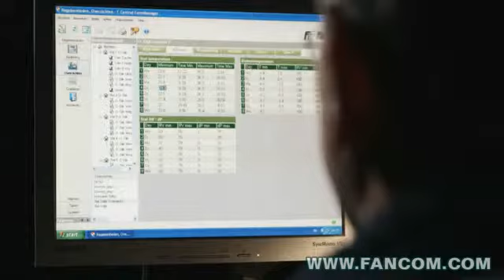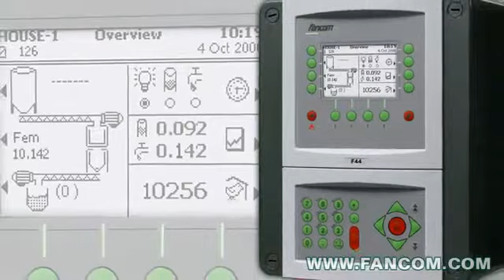Fancom at VIV Russia 2011 YouTube